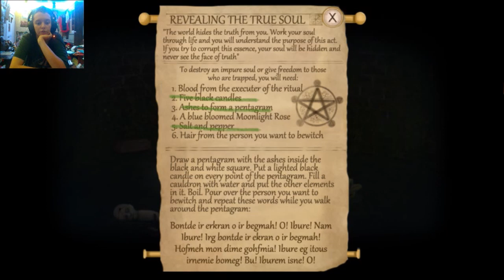Fran Bow part 2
Do you like my videos? Is there a game you'd like to see me play? A song you'd like to hear me sing? You can join the conversation on my Discord Youtube Chatroom! The link is below!

*DO NOT SPAM MY CHANNEL WITH YOUR INSTAGRAM, TWITTER, YOUTUBE, FACEBOOK, NOTHING! DO NOT SPAM MY CHANNEL! YOUR SPAM OF YOU ASKING ME TO LIKE, FOLLOW, OR ANYTHING LIKE THAT WILL BE DELETED!